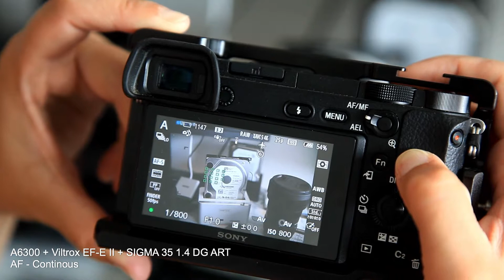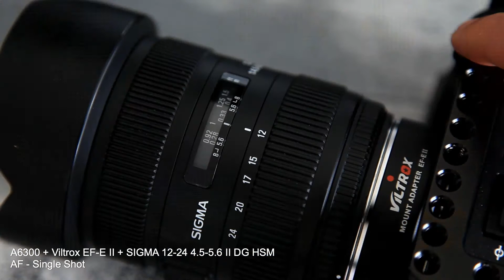Viltrox EF-E II - AF "pump"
Viltrox EF-E II - converter AF test with:
Sigma 35mm f/1.4 ART
Sigma 12-24mm EX II
Canon 50mm L f/1.2